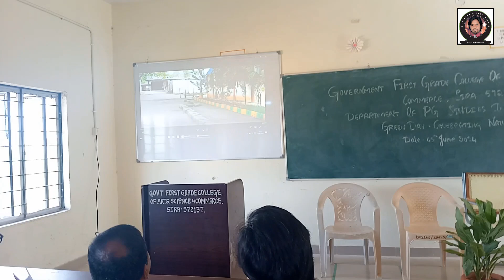Green day | World Environment day | Keynote address | Thirumala Meenakshi